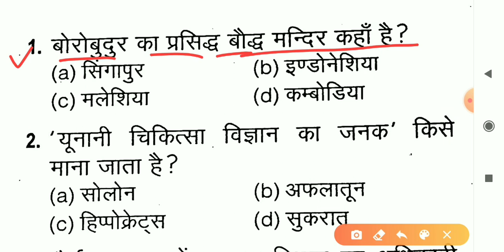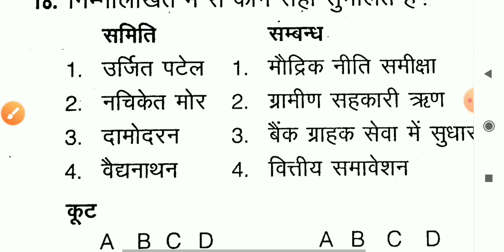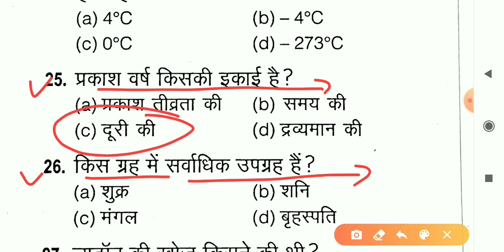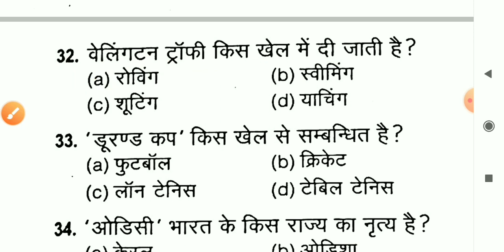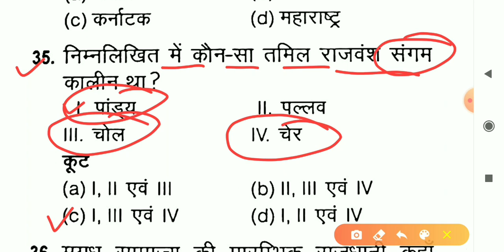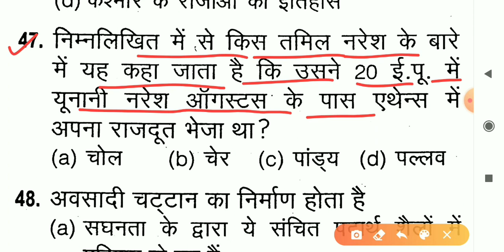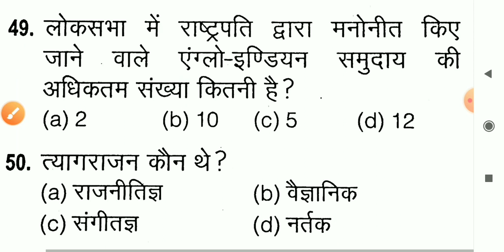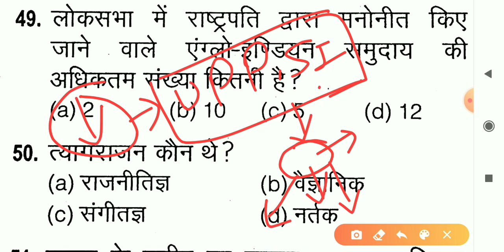खंड शिक्षा अधिकारी UPPSC BEO Practice Set (टॉप-50 प्रश्नोत्तरी) Khand Shiksha Adhikari Gk BEO GK